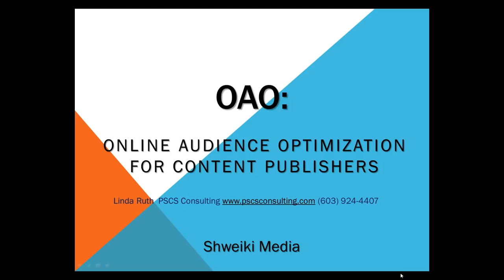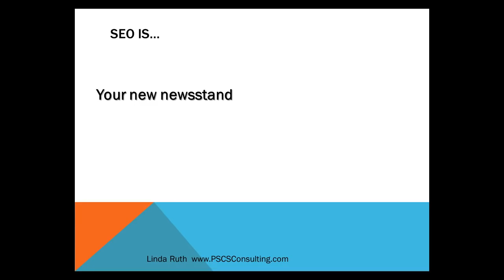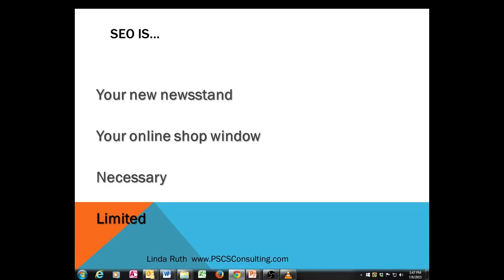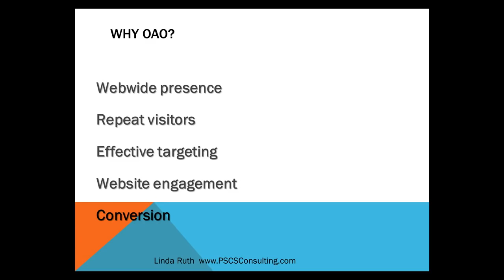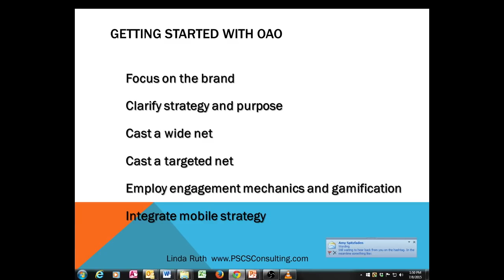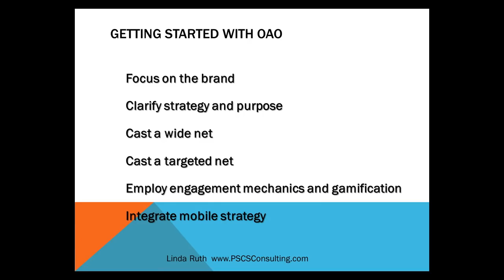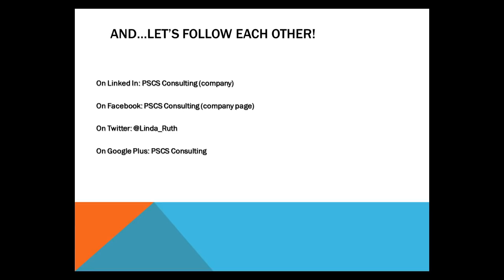Beyond SEO Online Audience Optimization For Content Publishers